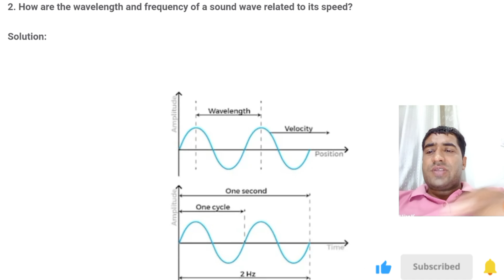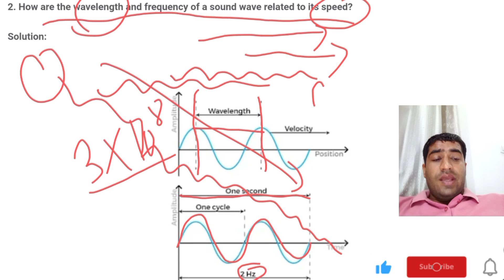2. How are the wavelength and frequency of a sound wave related to its speed?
2. How are the wavelength and frequency of a sound wave related to its speed?